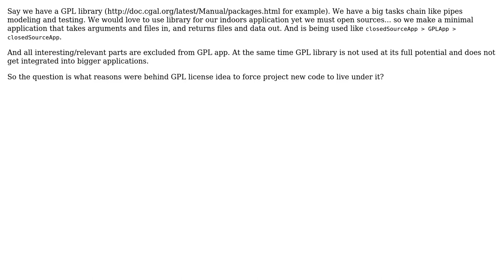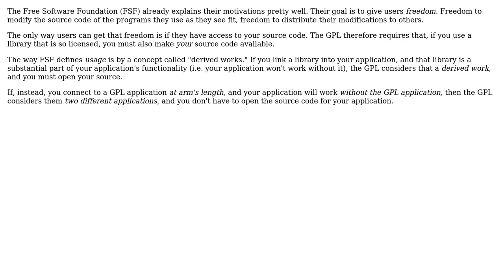Why GPL was made so that it requires open application code yet not open pipe of compiled...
Software Engineering: Why GPL was made so that it requires open application code yet not open pipe of compiled applications?

With thanks & praise to God, and with thanks to the many people who have made this project possible! | Content (except music & images) licensed under CC BY-SA | Music | Images & others | With thanks to user Robert Harvey user Kabumbus user gnat and the Stack Exchange Network Trademarks are property of their respective owners. You are responsible for your own actions.